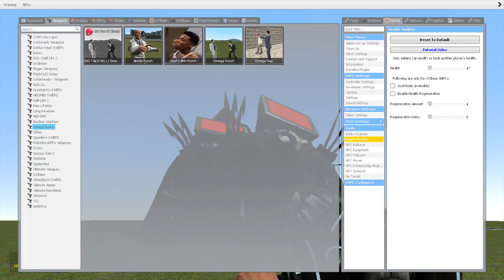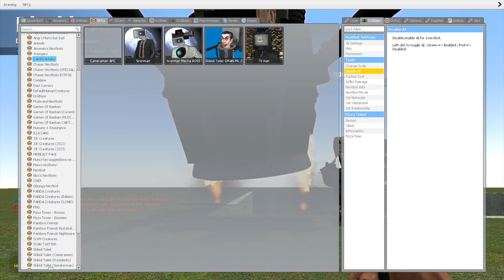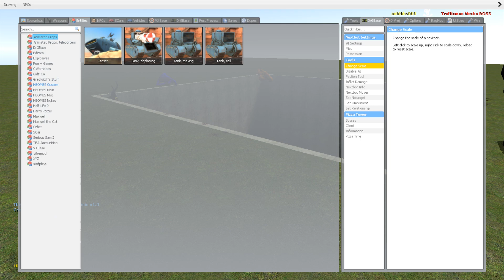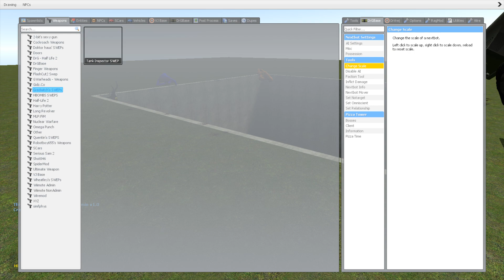BIG HOLE ALL SKIBIDI TOILET FAMILY BOSSES MK2 MECHA TV MAN TRAFFIC LIGHT SPARTAN KICKING in Gmod